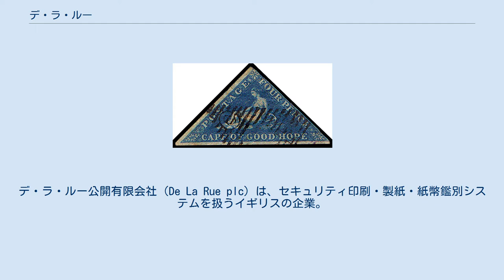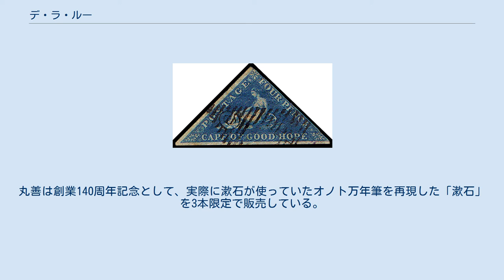デ・ラ・ルー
デ・ラ・ルー公開有限会社（De La Rue plc）は、セキュリティ印刷・製紙・紙幣鑑別システムを扱うイギリスの企業。
ロンドン証券取引所上場企業、FTSE250構成企業のひとつである。
ハンプシャーベイジングストークに本社を置き、タインアンドウィアゲーツヘッドに工場を持つ。
 デ・ラ・ルー傘下のデブデン・セキュリティー・プリンティング株式会社。
ここでイングランド銀行券が造幣されている。
 高度なセキュリティ印刷技術・製紙技術を持ち、それを強みとした150種以上の紙幣製造を請け負う。
デ・ラ・ルーの紙幣が採用されている銀行はイラク中央銀行、イングランド銀行、グアテマラ銀行、ケニア中央銀行、スコットランド銀行、スリランカ中央銀行、フィジー準備銀行、マケドニア共和国国立銀行、マン島政府、ロイヤルバンク・オブ・スコットランド等がある。
また、かつてはスイスの紙幣（第5次紙幣の2版）も製造していた。
 紙幣の他にパスポート、証票、収入印紙、トラベラーズチェック、運転免許、銀行小切手、切手といったセキュア文書の製造を手がける。
 紙幣鑑別システムの技術を使った紙幣カウンター、紙幣分別機、貨幣分別機、ATM、発券機など現金処理機に類する機械の製造。
クレジットカード、紙幣、その他セキュア文書に必要なホログラムの印刷を手がける。
 1843年に海外輸出の販路を初めて確立。
トーマス・デ・ラ・ルーが当時デザインしたトランプは、今日使われる標準的なトランプのデザインの基礎となっている。
このトランプ生産事業は1969年、ジョン・ワディントンに売却された。
 喜望峰の三角切手 紙幣と同様、ウォーターロウ・アンド・サン社、パーキンス・ベーコン社と並んで、イギリスやかつてのイギリス植民地向けに切手の印刷を手がけ、喜望峰の三角切手など有名な切手を生みだした。
 デ・ラ・ルーは、1881年に初めて実用的な万年筆を開発したと主張している。
その真偽は証明するのは困難であるものの、イギリスの先導的な万年筆メーカーであったことは事実で、同社の製品はオノト（Onoto）のブランドネームで知られている。
イギリスでの生産は1958年に終了したが、さらに数年のあいだはオーストラリアで生産が続けられていた。
 その独特の「オノトプランジャ方式」は、日本のインク止め式万年筆を昇華させた形態ともとれるが、オリジナルはオノトである。
経年変化により、ラバーパーツの硬化等で吸入不良が起こるが修理可能。
但し修理には熟練を要する。
日本では数社が対応している。
 1911年には丸善からの注文を受けて、オリオン（Orion）のブランドネームで普及型の万年筆を発売する。
当時の値段で、オノト万年筆が、N号無飾が6円（装飾は65円まで）と高価だったのにたいして、オリオンは無飾が2円80銭と安価であった。
オノトの普及品として発売されたオリオンは人気をはくし、万年筆が一般に広く普及するきっかけとなった 。
 夏目漱石は丸善でデ・ラ・ルーのペリカンを購入したもののインク量の調整が上手くいかず原稿用紙を汚したが、内田魯庵から贈られたオノトは「大変心持よくすらすら書けて愉快であった」と評したエッセイを丸善のカタログ「萬年筆の印象と図解カタログ」に寄稿している。
丸善は創業140周年記念として、実際に漱石が使っていたオノト万年筆を再現した「漱石」を3本限定で販売している。
なお軸は神奈川近代文学館が所蔵している実物を参照しているが、ペン先は棺に納めて火葬したため、長原宜義（セーラー万年筆のペン先職人）が当時の資料を参考に再現している。